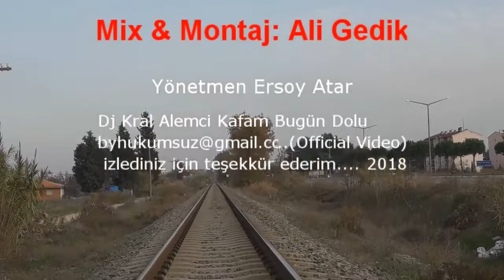Dj Kral Alemci Kafam Bugün Dolu 2018 Official Video ᴴᴰ YENİ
▬▬▬▬▬▬▬▬▬ஜ۩۞۩ஜ▬▬▬▬▬▬▬▬▬
[̲̅s̲̅][̲̅o̲̅][̲̅s̲̅][̲̅y̲̅][̲̅a̲̅][̲̅l̲̅] [̲̅m̲̅][̲̅e̲̅][̲̅d̲̅][̲̅y̲̅][̲̅a̲̅]
⛔️ Youtube Yüklemesi Yasaktır Aksi takdirde telif atılacaktır. 💣